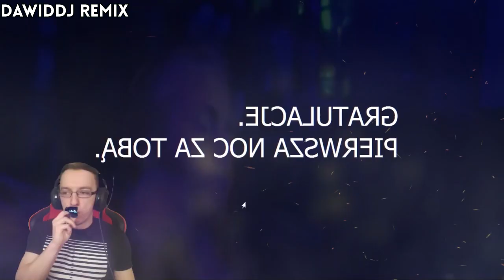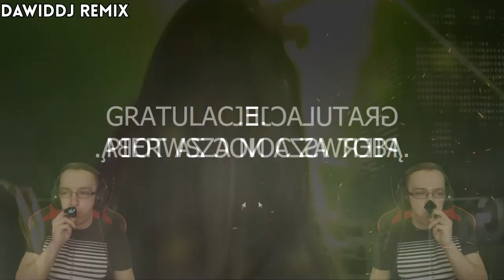Gimper & Pimp! Code - Raise Your Head up ! /DawidDJ Remix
New music!
Nowy utwór!